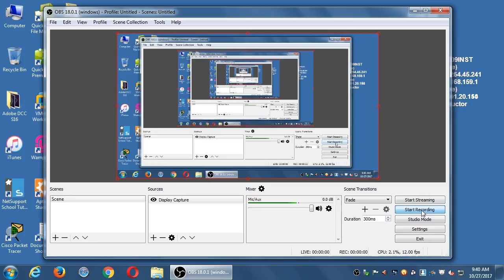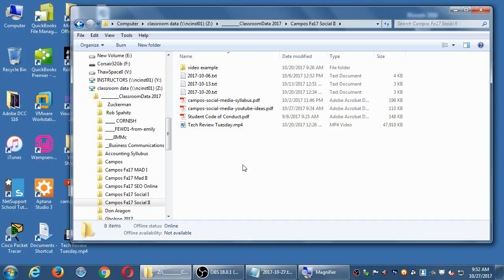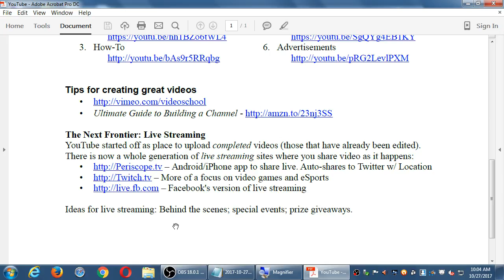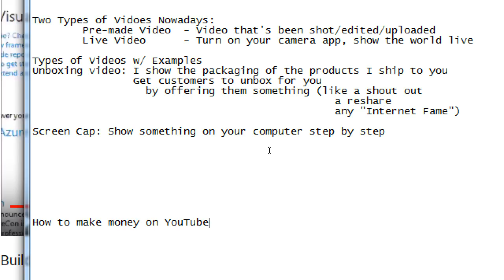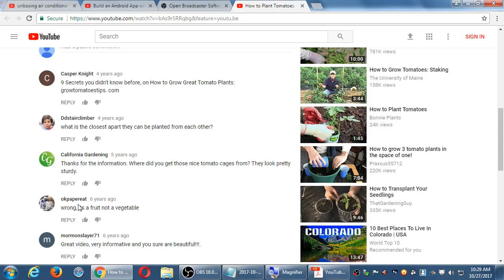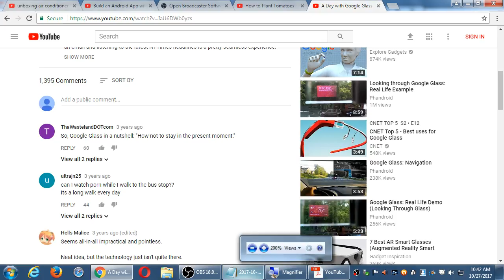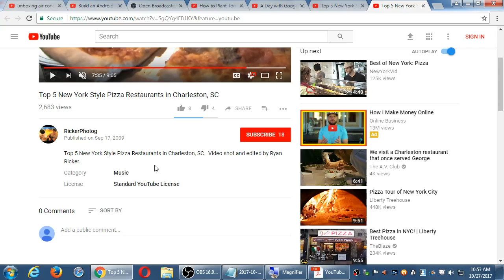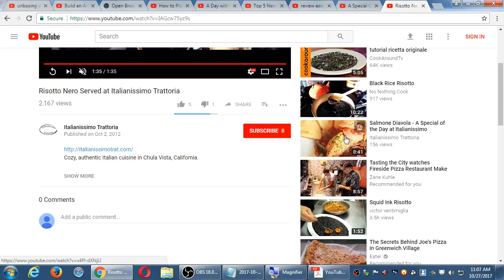Social II 2017 10 27 09 40 05